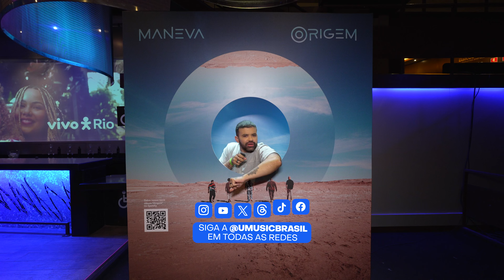De Rodrigo, do Estrela da Casa, a Larissa Manoela: vem pro show do Maneva comigo! | UMUSIC STUDIO #9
Vem com a gente nessa jornada de fã do Rodrigo Garcia, conhecendo o camarim do @ManevaOficial e curtindo muito reggae!

No UMUSICSTUDIO tem vídeo ativado no modo FM toda sexta e no modo AM toda segunda aqui no canal! Não perca!

Ficha Técnica
Direção: Paulo Gonçalves
Assistente de Direção: Guilherme Jacobs
Edição: ‪@momentts7309‬
Roteiro Final e Produção Executiva: Gabriela Mouta
Roteiro: Mari Pacheco
Produção: Frances Will e Fabi Bandeira

Equipe Universal Music
Direção de Marketing: Ana Bueno
Gerência de Conteúdo: Thales Vasconcelos
Gerência de Distribuição: Bianca Kleinpaul
Gerência de Fãs: Paula Fadul

tags